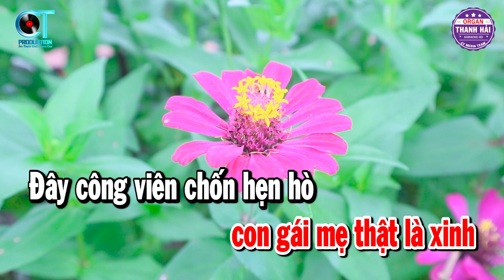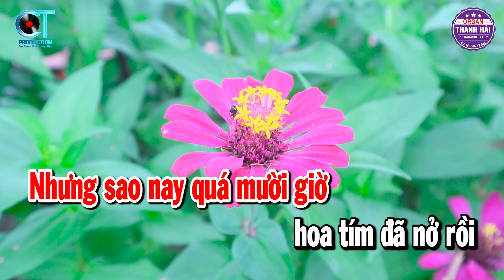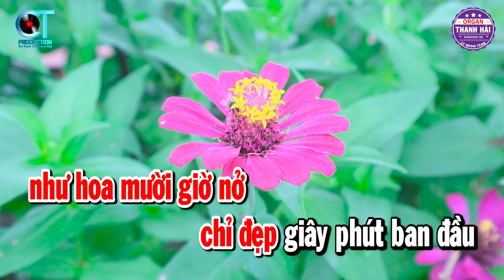Karaoke Hoa Mười Giờ Nhạc Sống Tone Nữ Bolero | Thanh Hải Organ